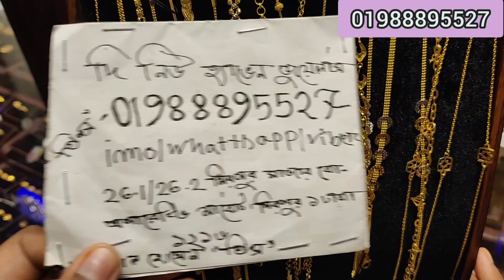2 আনা ২ রতি সোনার ব্রেসলেট 😍 দি নিউ হেভেন জুয়েলার্সের ১০০% মজুরি ফ্রী /gold breslet jewellery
New Heaven Jewellers, Mazar Co-Operative Market,Mazar Road, Mirpur-1, Dhaka